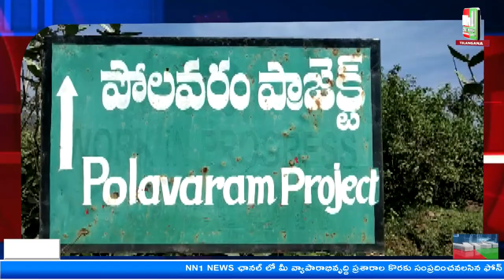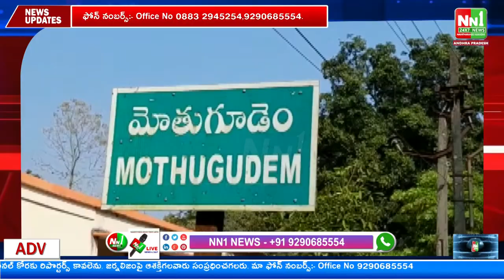07-06-2023 NN1 NEWS Bulletin